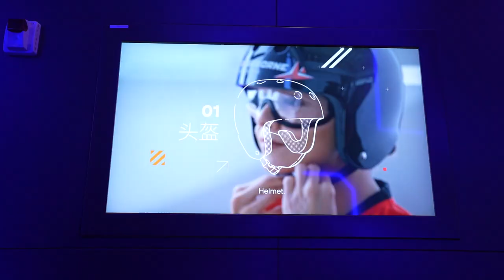實測！90KG究竟飛唔飛得起？！ W/Doris